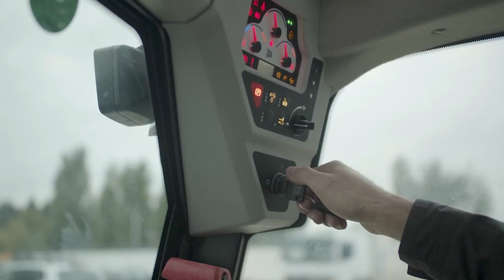ტექნიკის განხილვა - JCB 175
მსოფლიოში ერთ-ერთი ყველაზე მოთხოვნადი კომპაქტური დამტვირთველი JCB 175 შექმნილია კომფორტის, უსაფრთხოების, ეკონომიურობისა და პროდუქტიულობისთვის.

ჩვენ ვზრუნავთ მომხმარებლის ინფორმირებაზე, გაიგეთ მეტი ტექნიკის შესახებ ვიდეოდან.